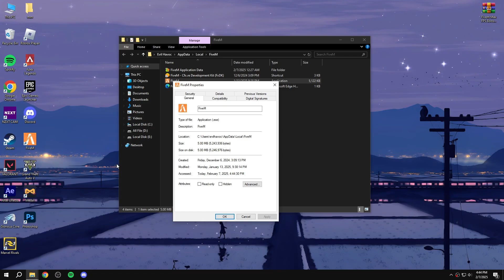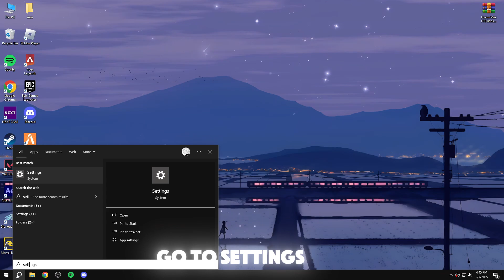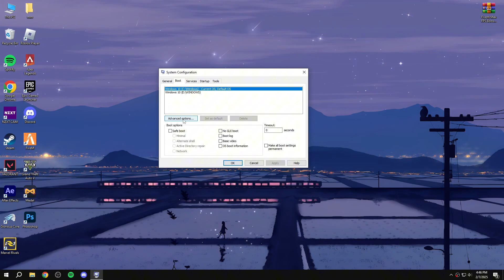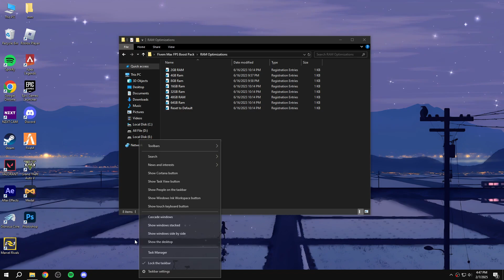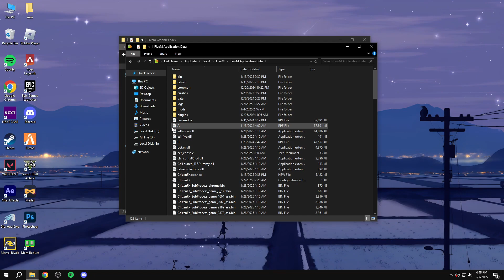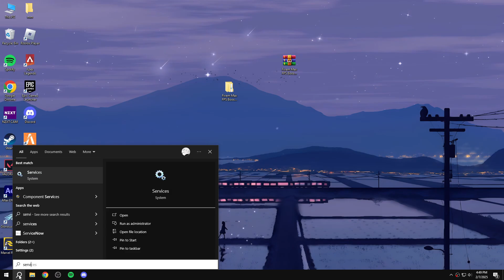Fivem Max FPS Boost | No Lag, Fix Stutter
🎧 about me »

pc specs ›
I5 12400F
RX 6600XT
16GB RAM